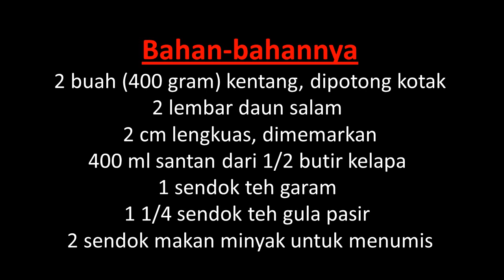RESEP SANTAN KENTANG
Selamat mencoba resepnya dirumah!!!